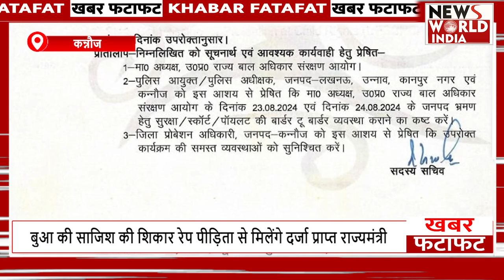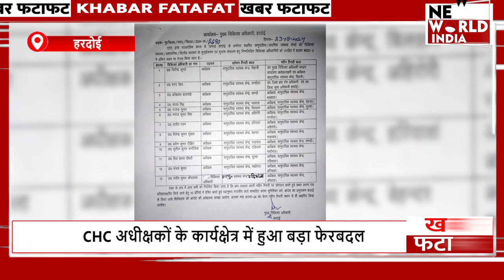FATAFAT: फटाफट अंदाज में देखिए सभी बड़ी खबरें ! TOP NEWS